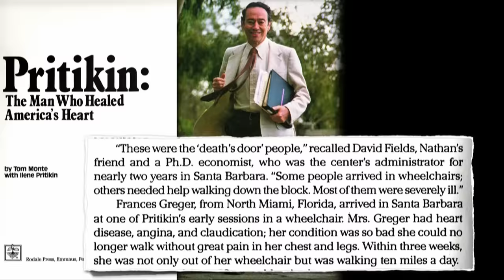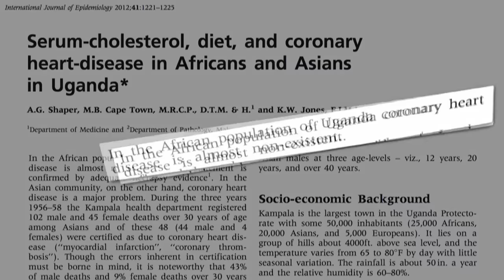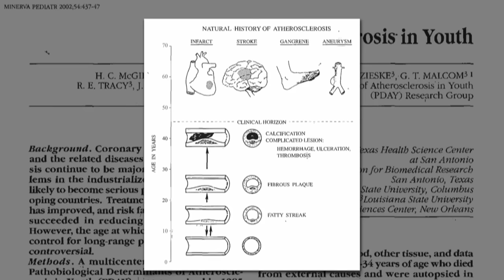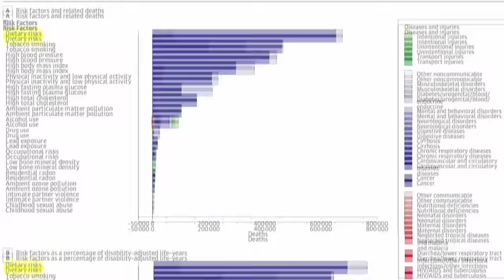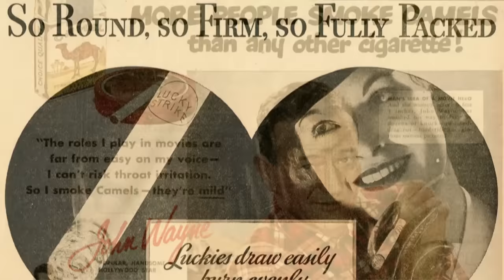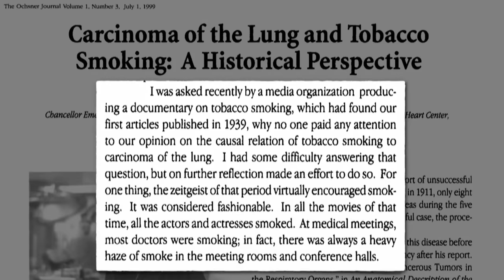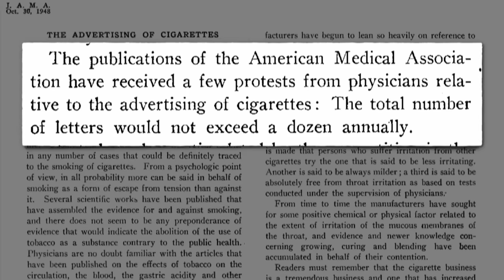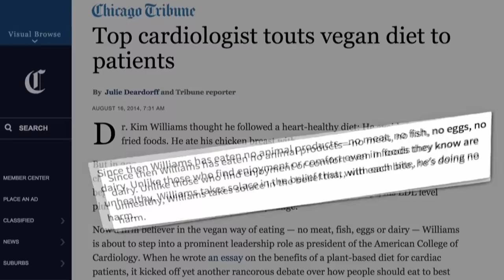Dr. Michael Greger - How Not to Die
Are the most of us eating our way to an early grave with our North American style diet? Doctor, nutrition specialist and author Michael Greger says yes! In his rally cry of a talk, Dr. Greger outlines why switching to a plant based diet can not only help improve overall health but can also reverse effects of common diseases such as heart disease, a number one killer among North Americans. Drawing parallels between how we dealt with smoking in the past to how we are dealing with nutrition today this talk will have you reaching for more plant based food options and not asking ‘where’s the beef?’